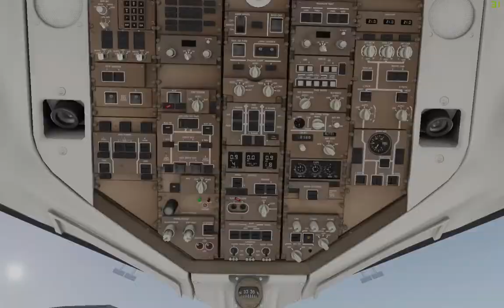Landing Brussels (EBBR) 752 British Airways (XP11)